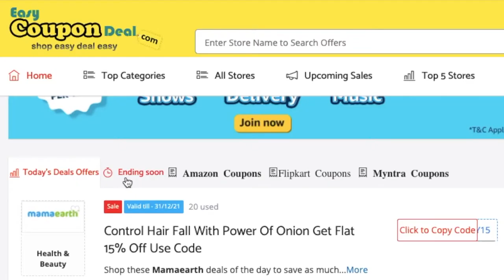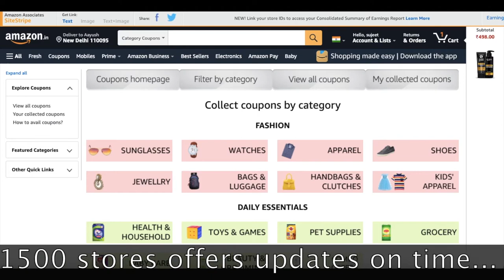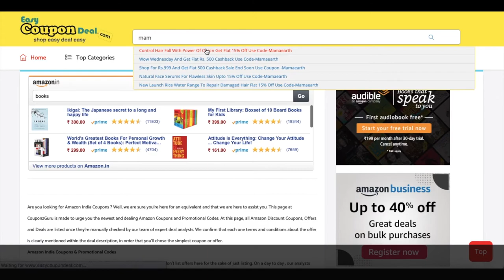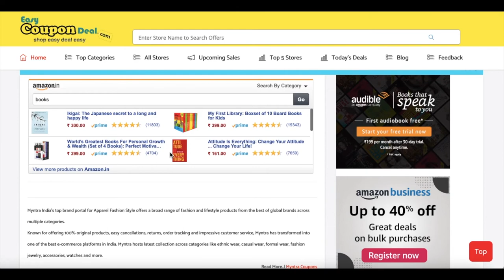✅Mamaearth Coupons 2021 | How to get Mamaearth coupons ? | Mamaearth Promo Code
If you're trying to find Mamaearth Coupon Code then no issue, during this video I even have provided the entire detail about mamaearth promo codes. Moroever page link provided above will assist you not only to urge coupons but also to urge mamaearth today offers.

If you've got any question associated with mamaearth coupon code then you'll comment me below.

In this video you can see how to land on mamaearth coupon code page where no issue about expired coupon codes.so watch full video to know all steps and get more cashback .